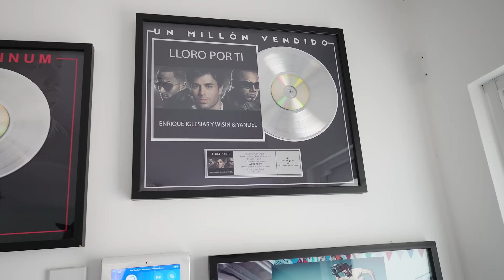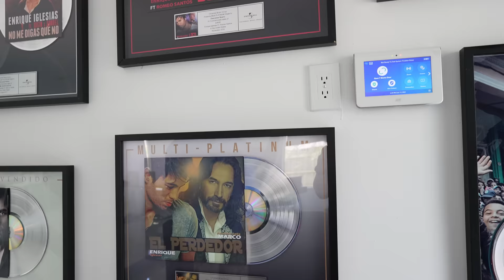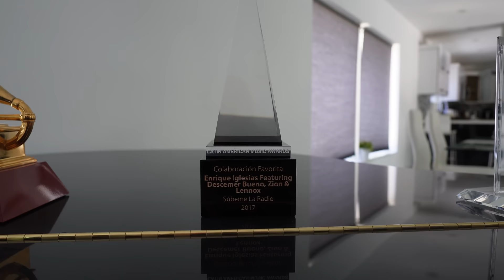Descemer Bueno Me Abrió Las Puertas De Su Casa En Miami !!! ENTREVISTA " De Canarias Pa La Habana "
WHATSAPP PARA PROMOCIONES:
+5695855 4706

MUCHAS GRACIAS!!! Tu visita a este video me llena de alegría y ganas de seguir creando contenido, si te gustó presiona "Me Gusta", compártelo en las redes y recuerda SUSCRIBIRTE para estar al tanto de cada video nuevo.